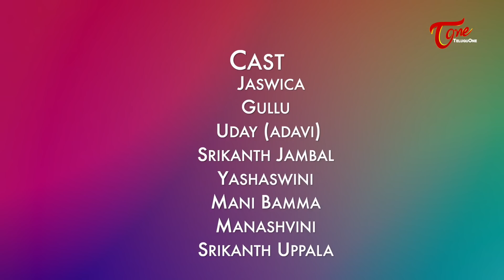Fun Bucket JUNIORS 2.0 | Epi 29 | చిన్నారి మేడం | TeluguOne Originals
Fun Bucket Juniors 2.0 Episode 29 Chinnari Madam. Telugu Comedy Web Series Directed by Nagendra K. Produced by Ravi Shankar Kantamneni.

Direction : Nagendra